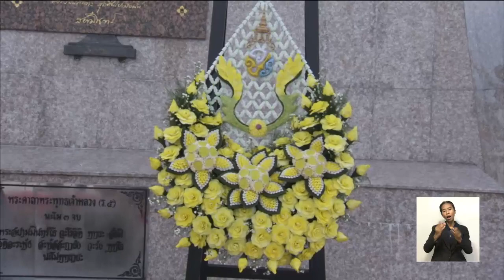'นายกฯ'นำพสกนิกรจุดเทียน'วันปิยมหาราช' 23 ต.ค. น้อมรำลึกพระมหากรุณาธิคุณรัชกาลที่ 5